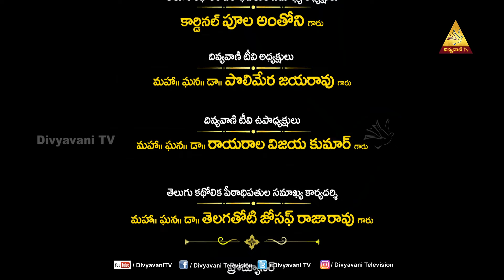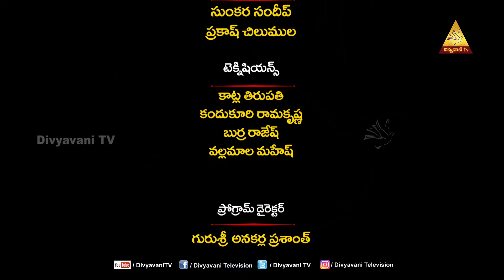SUBHODHYAM | MEKALA KUSUMA | విజయగీతము | 16 OCTOBER 2024 | DIVYAVANI TV